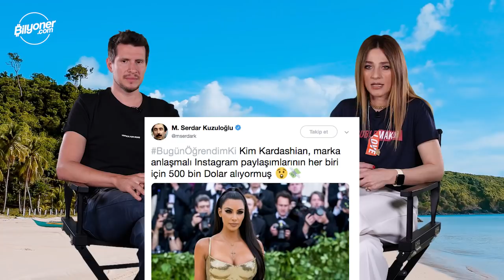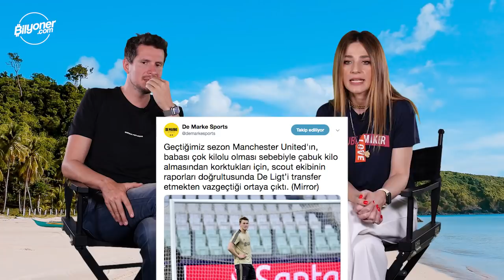Serbest Dalış - 28. Bölüm | Irmak Kazuk & Merve Toy | Şampiyonlar Ligi-De ligt-Kardashian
Serbest Dalış yeni bölümüyle karşınızda! Tahminleri ters tepen Merve Toy'un bu seferki hedefi kim?

De ligt neden Manchester United'a transfer olamadı? 50 Cent'ten ağır GOT eleştirisi, sizden gelenler ve çok daha fazlası bu bölümde!

00:25 Şampiyonlar Ligi
01:51 Geçmiş Olsun Emre Akbaba
02:42 Premier Lig
03:29 Günlük Hayatta Trent Arnold Olmak
04:40 Kardashian
05:50 Cepçi Balina
07:14 De Ligt
08:49 Şanssız Spiker Kadın
09:37 Gta'lı Kamu Spotu
11:26 Telefonunu Düşüren Judocu
12:45 50 Cent'ten Got Eleştirisi
15:04 Sizden Gelenler